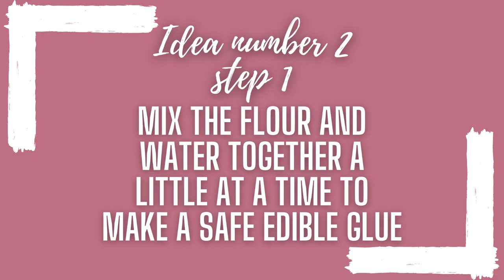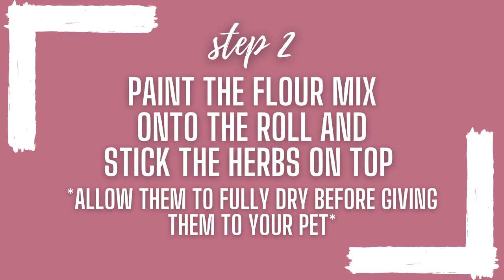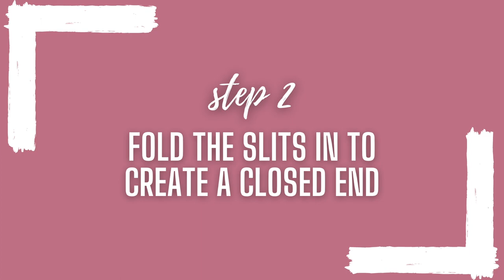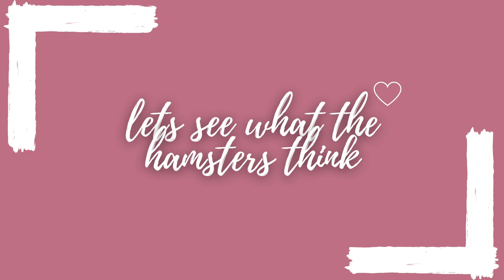DIY HAMSTER BOREDOM BREAKERS//Toilet roll toys for small pets//TIANISIMONEX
Today i'm making DIY hamster boredom breakers. Follow the steps to make your own Toilet roll toys for small pets. Homemade hamster toys are a cheap way to keep your pets happy without breaking the bank.

O T H E R  H A M S T E R  V I D E O S:

I T E M S  I  U S E D  I N  T H I S  V I D E O:
* TOILET ROLL TUBES
* PLAIN FLOUR
* WATER
* FLORAL FEAST FROM PETS AT HOME
* MR JOHNSONS HAMSTER AND GERBIL MIX
* SCISSORS
* CAREFRESH BEDDING (WHITE)

* Limujii - That Day [FTUM Release] · Upbeat Background Music
* Limujii - November [FTUM Release] · Uplifting Background Music